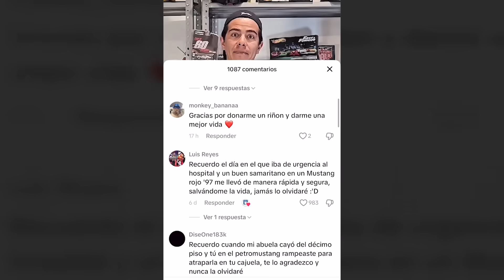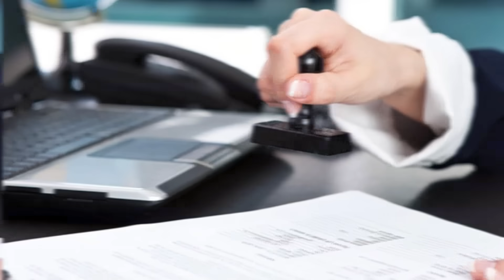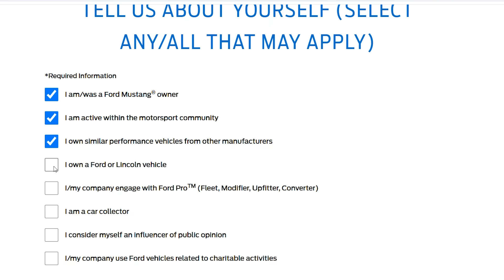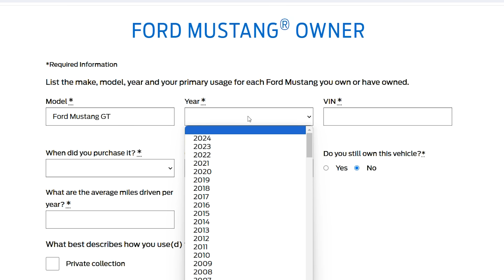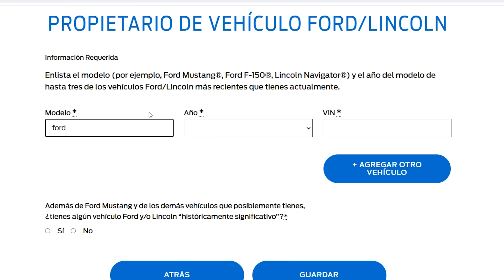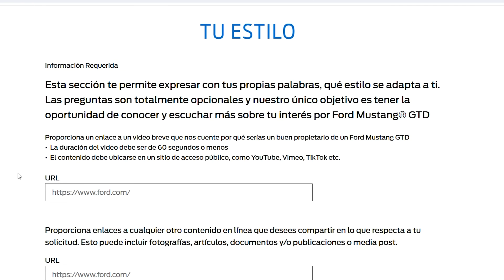Intenté Comprar el Mustang de $7 Millones 😬